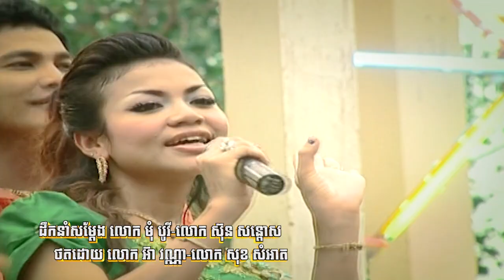ទេវតាឆ្នាំថ្មី (ខាត់ សុឃីម)-[OFFICIAL MV]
ខែចេត្រ​ទេវតា​ប្តូរ​វេន​គ្នា​ជាថ្ងៃបុណ្យចូលឆ្នាំថ្មីប្រពៃណីជាតិ​ ព្រះនាងទុងសាវតីជាបុត្រី​
កបិលមហាព្រហ្ម​ រៀបចំទេវតាឈ្មោះថាឆ្នាំថ្មី​ នាំសុខសួស្តី​ ដល់ខ្មែរគ្រប់គ្នា​ ។
👉បទ: ទេវតា​ឆ្នាំ​ថ្មី​
👉🎤ច្រៀង​ដោយ ​អ្នក​នាង​​ ខាត់​ សុឃីម
👉និពន្ធទំនុកច្រៀង ​លោក​ ខៀវ​ កថា​
👉🎵សម្រួលតន្ត្រី​  ចចកសមុទ្រ​  SSB studio.
👉🎧Mastering SSB studio by Mr. sophea.
👉CD audio album 32#SSB.
👉DVD karaoke album 13#SSB.
👉Director by Mr. mom bovi & Mr. sun sornduos